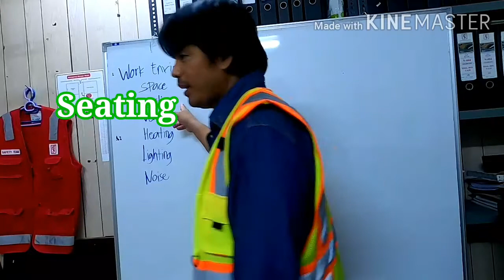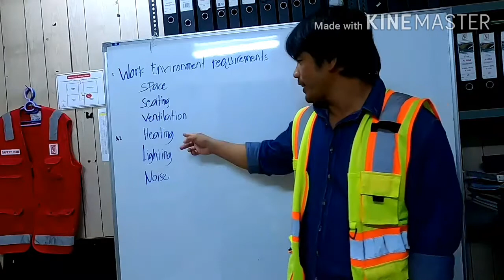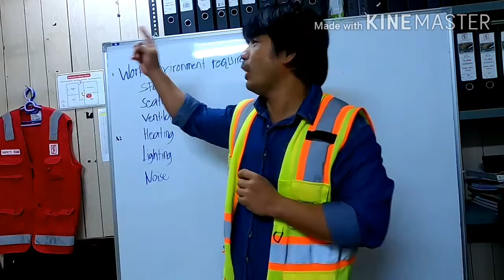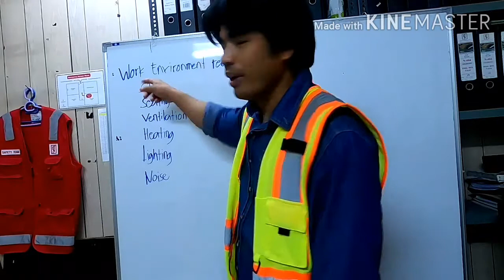Work Environment Requirements ,indoor workplaces. (tagalog version) Janni Brabo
Basic Safety Training. NEBOSH IOSH OSHA
Work Environment Requirements
Indoor Workplaces
Janni Brano